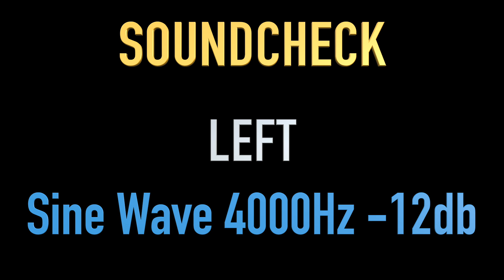TEST ACOUSTIC SYSTEM. SOUNDCHECK. AUDIOSIGNAL. Sine Wave 4000Hz Center - Left - Right -12db